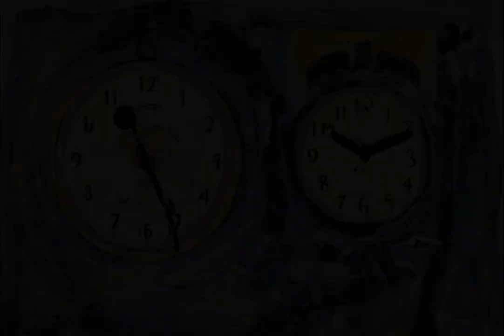Mayakovsky - "A Cloud in Trousers" Part I (AI art)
Vladimir Mayakovsky - "A Cloud in Trousers" Part I (1915)